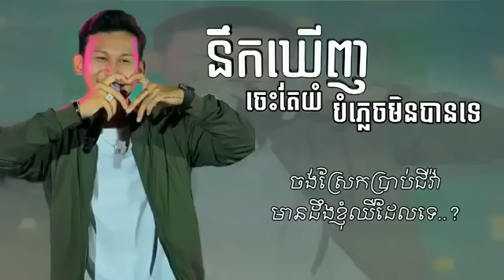នឹកឃើញចេះតែយំ/ពេលនេះឆ្នាំមុន/ច្រៀងដោយ ថុល សុភិទិ[ audio lyrics]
អគុណសម្រាប់ការទស្សនាvdeo របស់ខ្ញុំបាទមួយនេះ នឹងជាវបុស្ត៍យេីងខ្ញុំ🙏🙏🙏ហេីយក៏សូមខន្តីអភ័យទោសរាល់កំហុសឆ្គងកន្លែងណាមួយក្នុងការបង្ហោះឬក៏ក្នុង video ដោយប្រការណាមួយក្នុងvideoផងចុះ🙏🙏🙏🙏 ហេីយក៏សូមអភ័យទោសចំពោះម្ចាស់វីដេអូនឹងម្ចាស់បទក្នុងការយកបទច្រៀងមកផុសបន្តបេីសិនជាមិនពេញចិត្តត្រង់ណាមួយខ្ញុំបាទនឹងលុបវីដេអូនេះចេញ ហេីយក៏សូមអត់ទោសដល់រូបខ្ញុំបាទផងចុះ🙏🙏🙏🙏